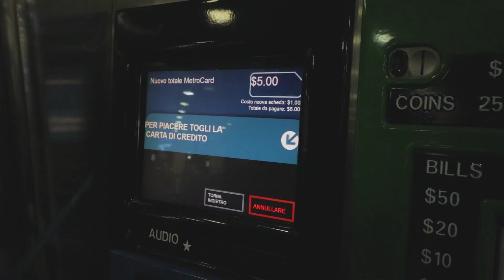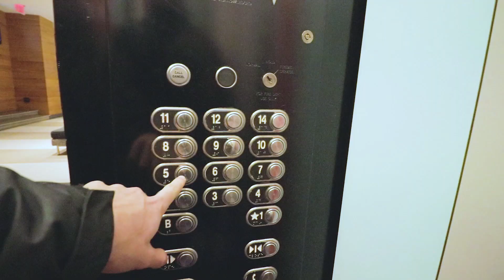NEW YORK a 800€?? (+ INCUBO EMIRATES) |NYC ep.0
Siamo tra le poche persone che hanno avuto problemi con Emirates, ma non tutto ciò che è male vien per nuocere. Alla fine a NY ci siamo arrivati, e probabilmente avremo fatto Milano-New York con poco più di 60€. Butta via.

Registrato con/Shoot with:
-Canon EOS 80D
-Rode VideoMicro

Le lenti per la reflex:
-Canon EF 50mm/ 1.8 II
-Canon EF-S 18-55mm/3.5-5.6 III
-Canon EF 70-300mm/4-5.6 IS USM
-Canon EF-S 10-18mm/4.5-5.6 IS STM

Ti piace una nostra foto? La vorresti come cover, come asciugamano o addirittura come delle infradito? Clicca sul link!